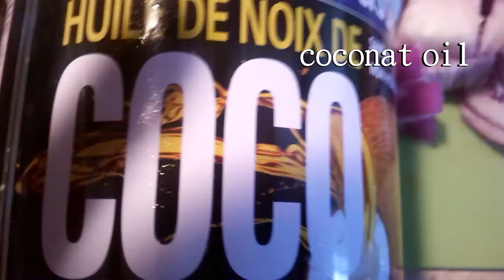Roasted pork loin and potatoes recipe/ ЖАРКОЕ